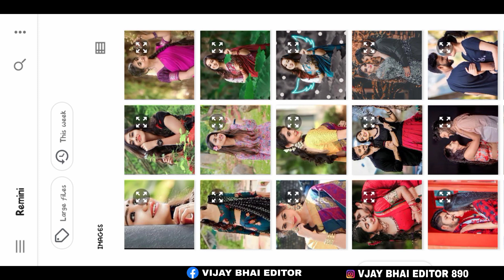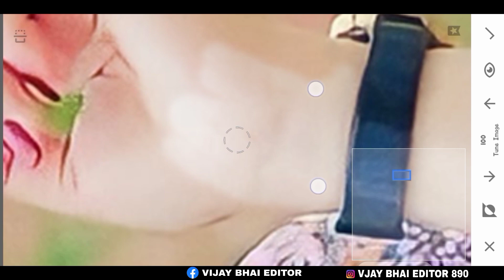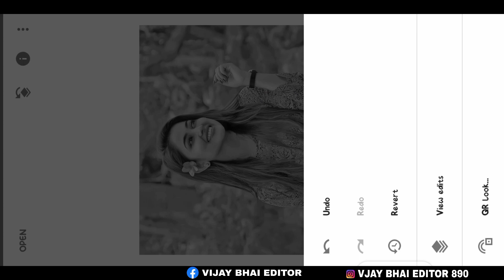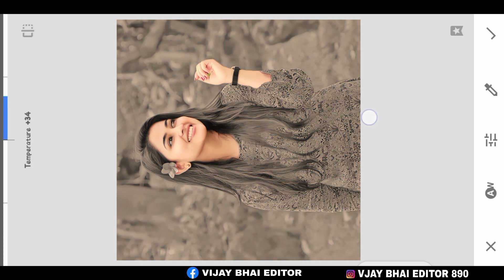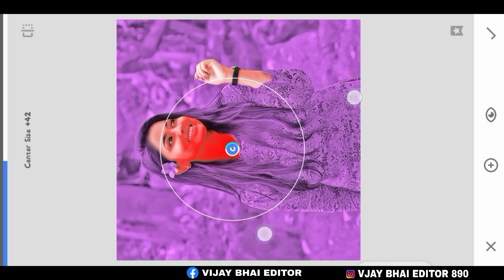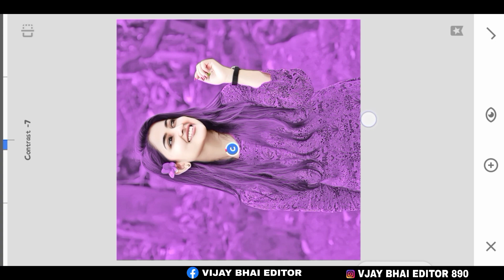Snapseed background Colour Change Photo Editing kaise kare Snapseed Photo Editing Tricks Snapseed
VIJAY BHAI PHOTO GHOTGRAPHY  2023 ❤️😍❤️😍
. फोटोग्राफी एक ऐसी कला है, थोड़ा-बहुत जिसका हुनर हर किसी में होता है। अगर ऐसे ही हसीं चेहरों की मुझे फोटो लेनी होगी, तो जरूर मेरी इच्छा फोटोग्राफर बनने की होगी। फोटोग्राफर बनना थोड़ा कठिन जरूर है, लेकिन अभ्यास करते रहोगे तो एक न एक दिन जरूर बन जाओगे।

Photo editing Snapseed2023
Photo editing Snapseed face smooth
Photo editing best photo
Photo editing Snapseed background colour change
New CB Photo Editing best Trick | CB Photo Editing Background Full HD| Only 2023 New Trick CB Photo

Stylish
Separation